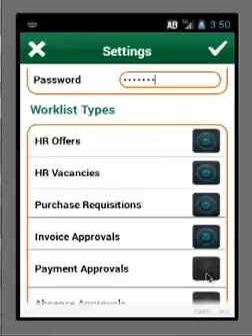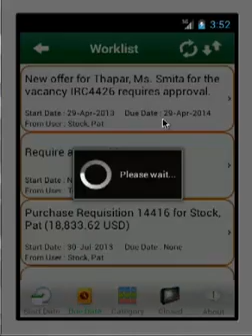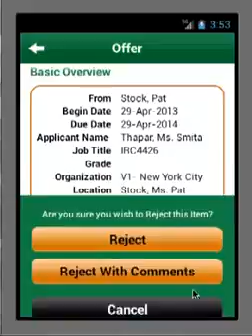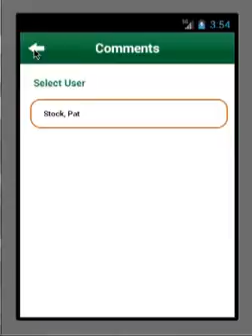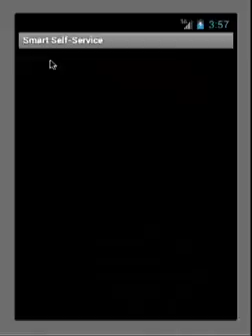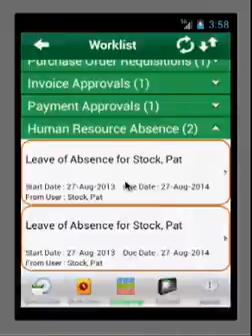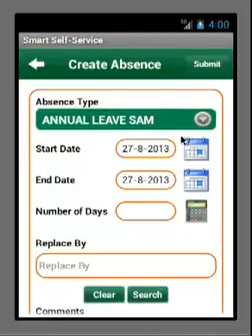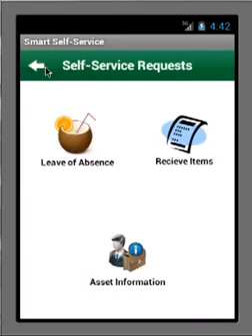Evosys Smart Self Service for Oracle Ebusiness Suite DEMO,